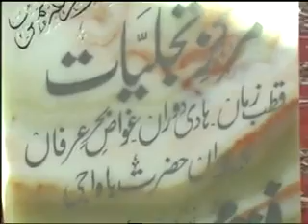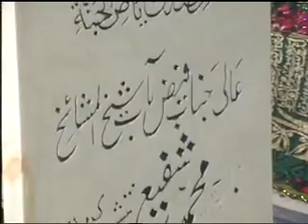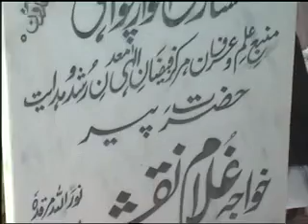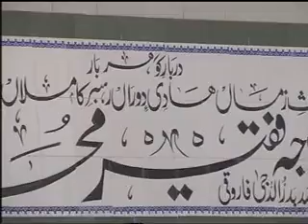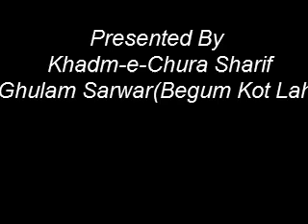Darbar Hazrat Bawa G Faqeer Muhammad Churahi(pir badar)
Darbar Hazrat Bawa G Faqeer Muhammad Churahi. Markazi Sajada Nasheen Hazrat pir Muhammad Badrudduja Naqshbandi (pir badar)